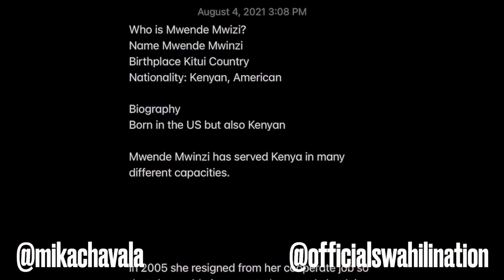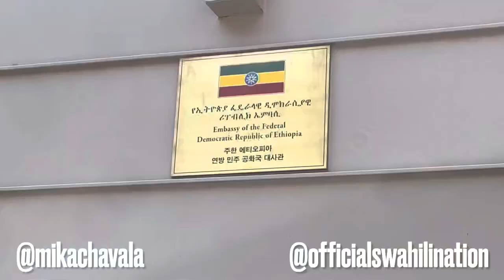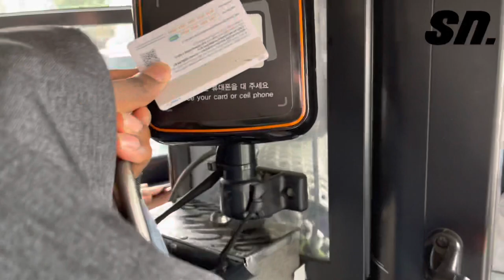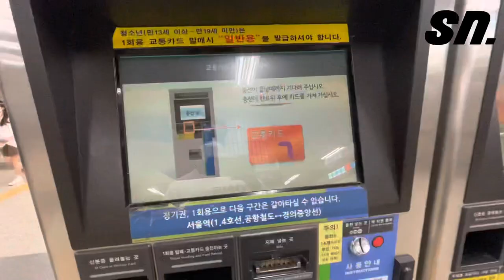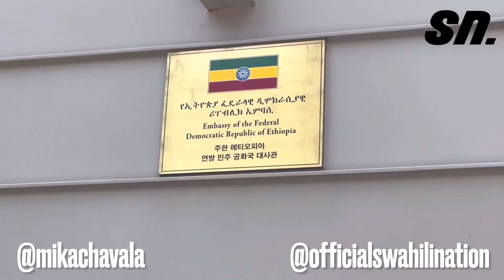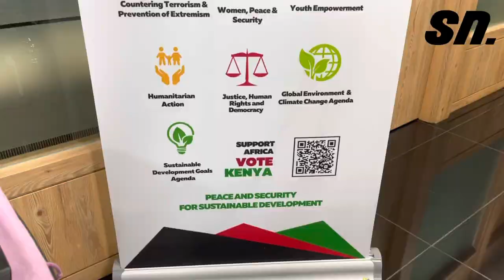VLOG 33: Another Interview with the Africa’s finest | Swahili Nation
NEW GOAL